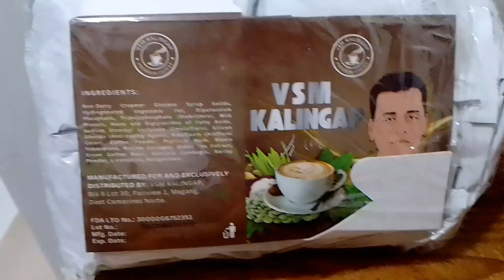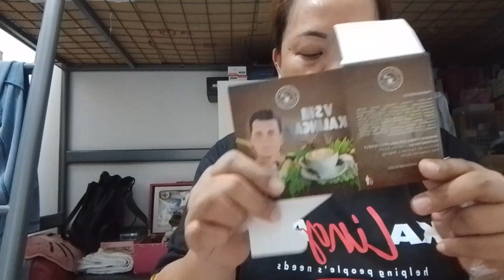KALINGAP VSM KAPE, ANG KAPENG MAY PUSO. TARA NA AT MAGKAPE TAYO.